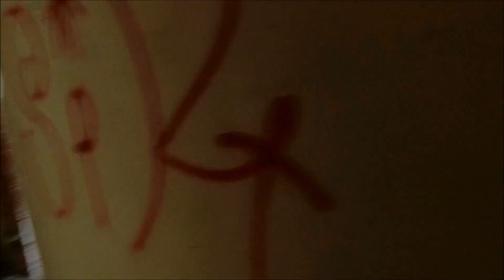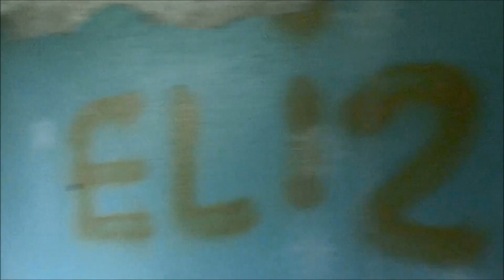Сталк по корпусу пионерлагеря призрака Свердловец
Для подробностей разверните описание. Сталк по корпусу пионерлагеря призрака Свердловец произвёл на меня сильное впечатление. Корпус который был построен намного позже того времени, когда я был в лагере,  уже старый и заброшенный... Выходит я древность... (так-то кирпичные здания должны служить минимум сто лет)

Шлите деньги для добровольных пожертвований на развитие канала QIWI 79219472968, WebMoney R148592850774, Кошелёк WebMoney Z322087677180  Спасибо!